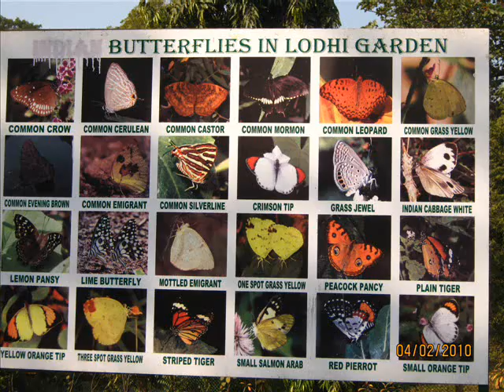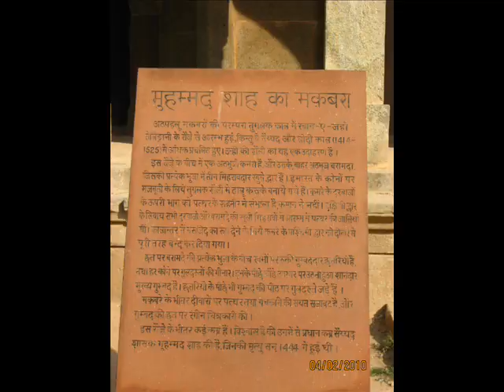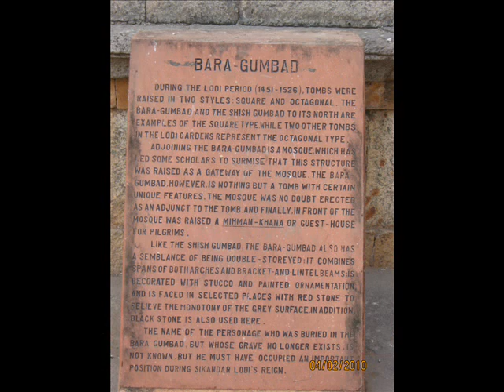Lodhi gardens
After the Sayyid and Lodhi dynasties two villages grew around the monuments, but the villagers were relocated in 1936 in order to create a garden.

The garden was landscaped by Lady Willingdon, wife of Governor-General of India, Marquess of Willingdon and hence was called  the 'Lady Willingdon Park'

It was inaugurated in 1936. After India's independence it was renamed Lodhi Gardens.

It was again re-landscaped in 1968 by J A Stein along with Garrett Eckbo ,